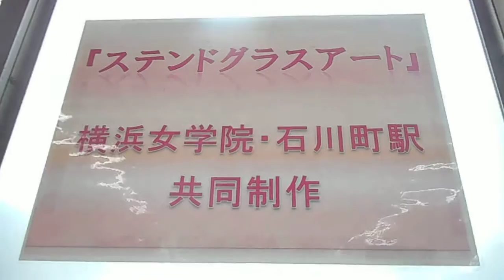DSCN7130ＪＲ石川町駅のステンドグラス風作品20160306卒業おめでとう